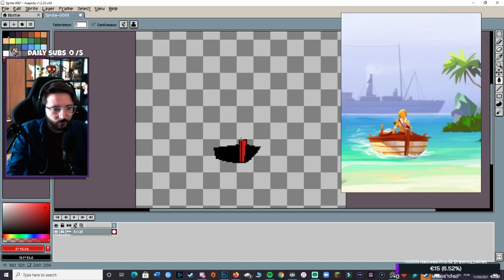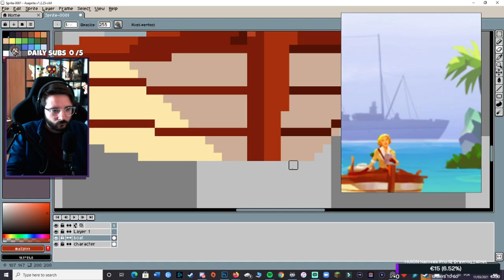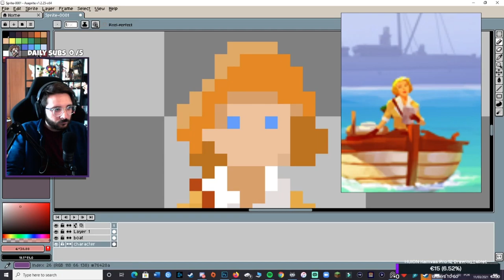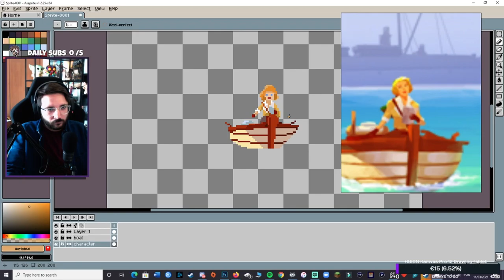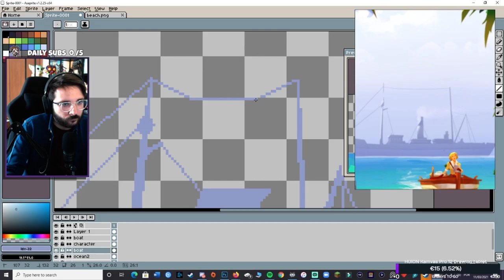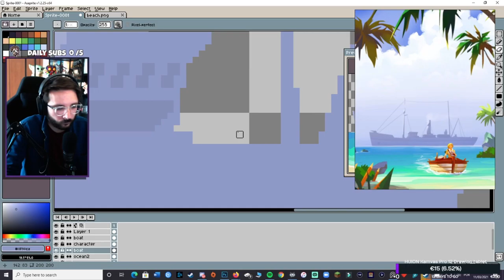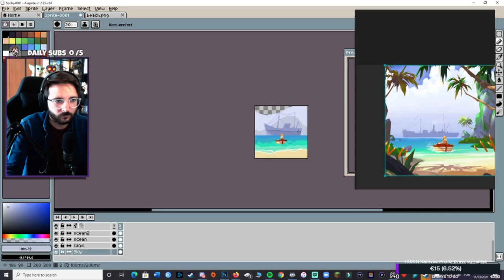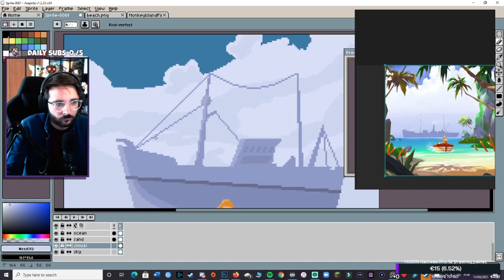Pixel Art Time-Lapse #3: Call of The Sea